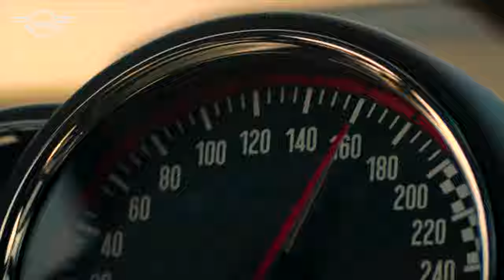Mini Cooper TV Commercial Shot on the INMOTION V8 Electric Unicycle| Produced by Pedro Navor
what would be the replacement for a filmmaker to shot dynamic footage? For the past few years, hoverboard and two wheels segway has been offering the moving tool for the producers to get that epic dynamic footage. But it can only track those objects moving at a relatively low speed. With an electric unicycle, you can ride faster to capture the objects moving at high speed with ease. Here you go. Our Mexico partner shot a TV commercial on the INMOTION V8 electric unicycle. Be sure to check out his ins to find more info about the life of a filmmaker and his brilliant work.